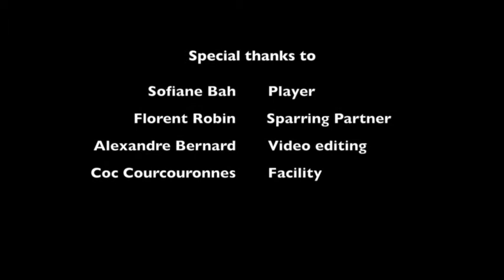Sofiane Bah - USAthlete Services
College Tennis Recruit - Fall 2018
Name: Sofiane Bah
DoB: May 15th, 2000
Height/Weight: 6'0''/180 lbs
Citizenship(s): French
Ranking: 3/6 (French ranking)